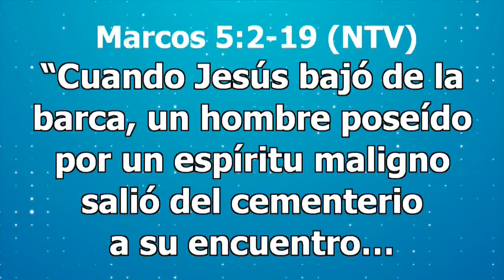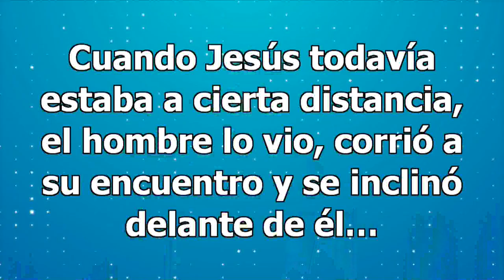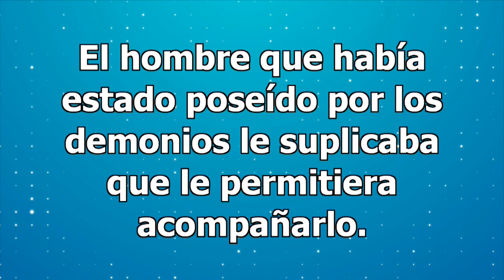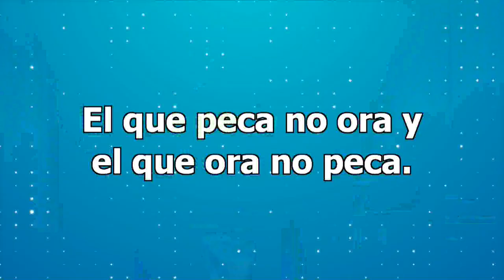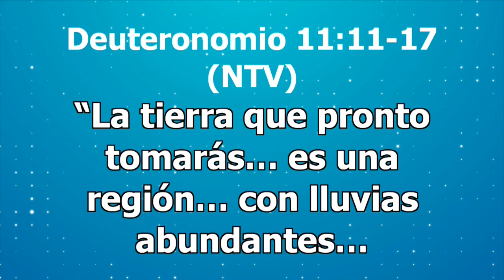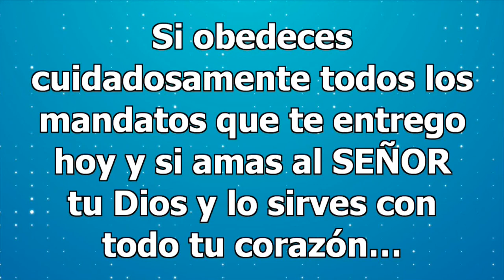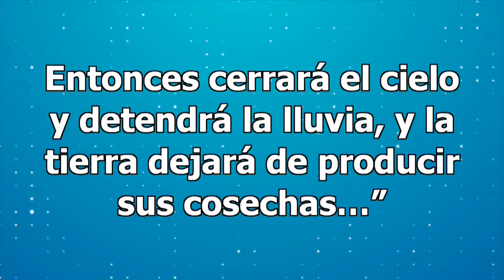José Luis Cinalli - Dios no tiene twitter pero yo lo sigo - 20/08/17 (#949)